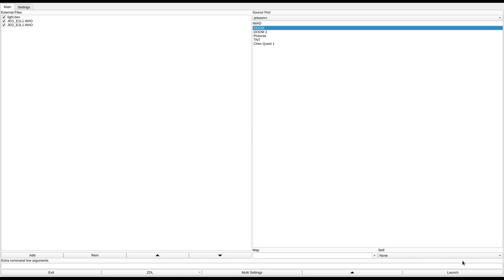DOOM 1 - JEG_E1L1.WAD & JEG_E2L1.WAD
added to the Hall of Shame for no exits and very poor design.
called "JEG_E1L1.WAD and JEG_E2L1.WAD" in the /idgames FTP.
created by Jeremy Last on March 27th, 1994.
from the .txt file included with the WAD:
"These are 2 whole new levels I created using deu 5.0 rev 4. They are E1L1.WAD and E2L1.WAD. Both are set up for multiplayer, or single player or deathmatch. Don't look for the exit because there is none, just kill everything!

Enjoy. Jeremy."